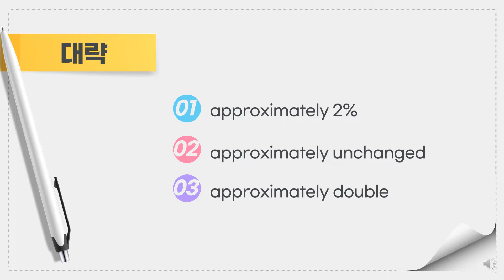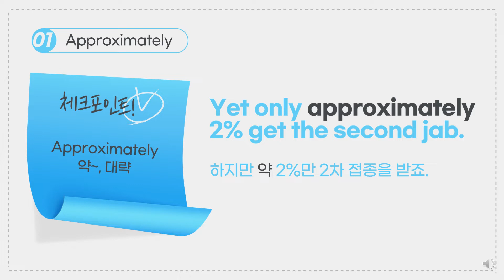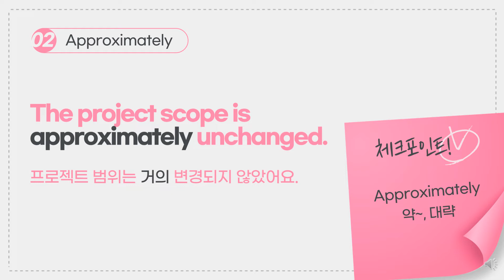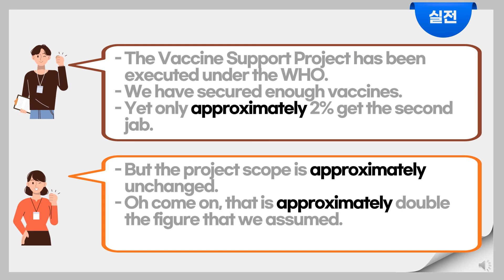[비즈니스 영어] EP. 172 대략! Approximately 단어로 근사치에 가까운 수치나 상황을 설명하고 싶을때 써보세요! [대략 표현 시리즈 2]